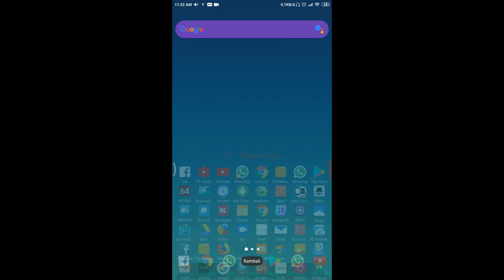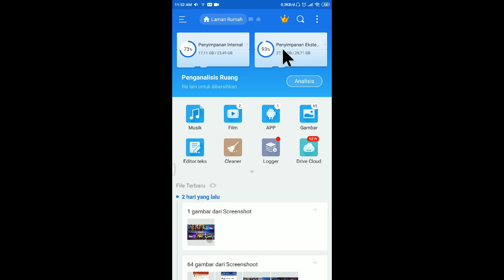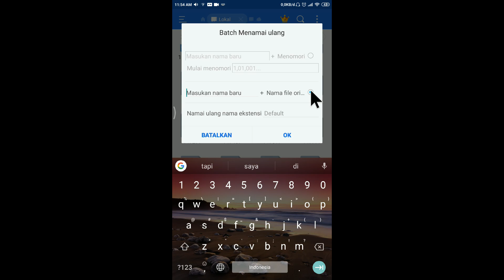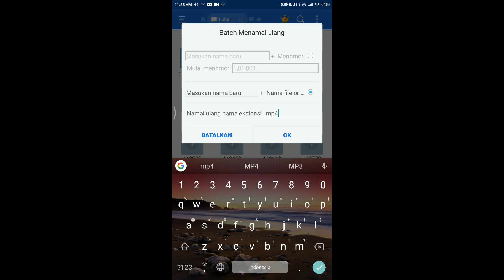Cara Mengembalikan File FOTO dan VIDEO yang ada di FOLDER LOST DIR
Pada video menjelaskan bagaimana cara mengembalikan file berupa foto atau video yang pindah ke folder los.dir

Note : Kalau foto ekstensinya ditambah .jpg
Maaf kelewat guys... dan maaf tidak saya upload ulang berhubung kuota guys..wkkwkwkkw